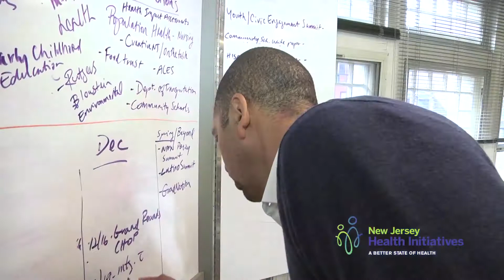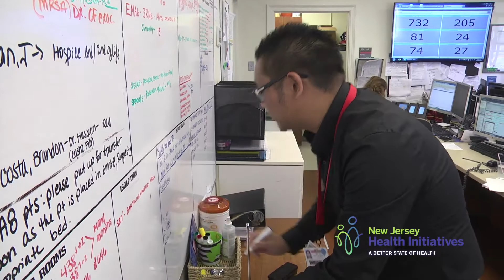New Paths to Professional Nursing